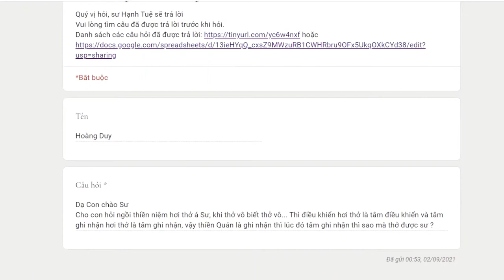976. Ghi nhận hơi thở thì làm sao thở?